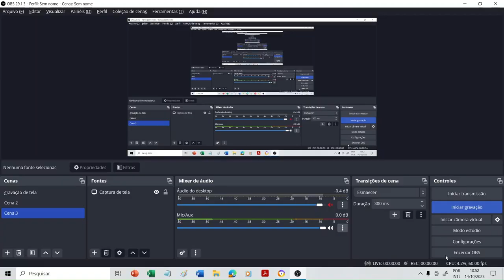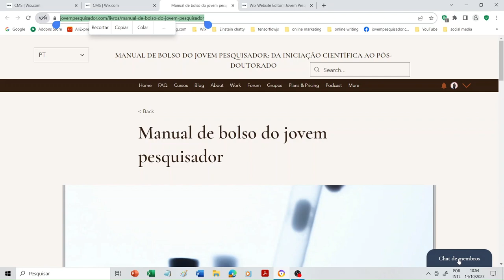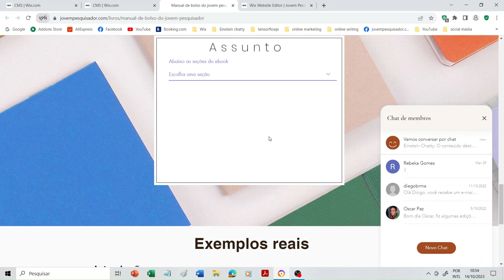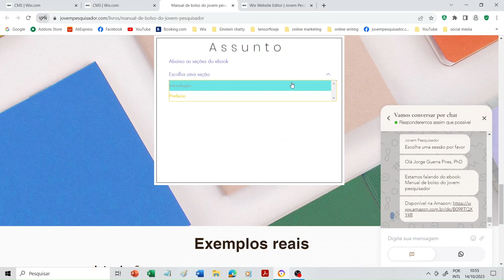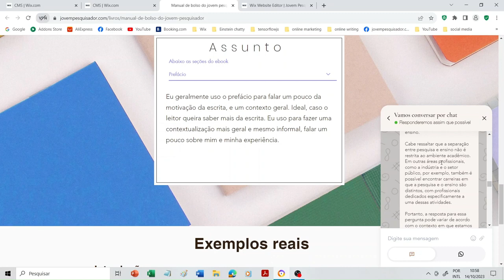Manual de bolso do jovem pesquisador: formato chatbot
Manual de bolso do jovem pesquisador: da iniciação científica ao pós-doutorado, vol. 1.: iniciação científica eBook Kindle ⭐⭐⭐⭐⭐